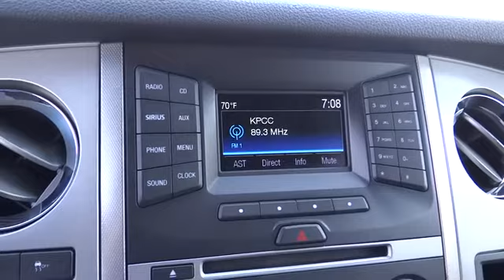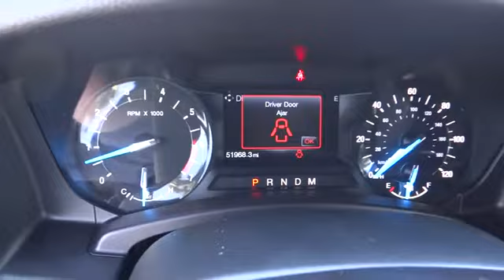2017 Ford Expedition EL used, Ontario, Corona, Riverside, Chino, Upland, Fontana, CA 2080396P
2017 Ford Expedition EL

Crown Toyota
1201 Kettering Drive

2017 Ford Expedition EL XLT 4WD.  Fully inspected with brand new tires installed.  This 4WD Expedition is a great value and will provide your family with a safe and comfortable driving experience in any road condition!  Well equipped with tow package, running boards, backup camera, moon roof and much more.  brbrAt John Elway's Crown Toyota we focus on what's really important - your experience. Our One Price, Simple, No Games philosophy takes the hassle and frustration out of buying a vehicle. We monitor the market for what each vehicle is actually selling for after all the hours of back and forth negotiation. Then we post one price - our BEST price - on every vehicle upfront, saving you time and frustration. John Elway wants to be ''YOUR''Toyota dealer.
GVWR: 7,760 lbs Payload Package,6 Speakers,AM/FM radio: SiriusXM,AM/FM Single CD,CD player,Radio data system,Rear audio controls,SiriusXM Satellite Radio,SYNC Communication & Entertainment System,Air Conditioning,Automatic temperature control,Rear air conditioning,Rear window defroster,Power driver seat,Power steering,Power windows,Remote keyless entry,Steering wheel mounted audio controls,Four wheel independent suspension,Speed-sensing steering,Traction control,4-Wheel Disc Brakes,ABS brakes,Dual front impact airbags,Dual front side impact airbags,Emergency communication system,Front anti-roll bar,Low tire pressure warning,Occupant sensing airbag,Overhead airbag,Rear anti-roll bar,Brake assist,Electronic Stability Control,Exterior Parking Camera Rear,Rear Parking Sensors,Delay-off headlights,Front fog lights,Fully automatic headlights,Panic alarm,Security system,Speed control,Bumpers: body-color,Heated door mirrors,Power door mirrors,Roof rack,Adjustable pedals,Auto-dimming Rear-View mirror,Compass,Driver door bin,Driver vanity mirror,Front reading lights,Garage door transmitter,Illuminated entry,Leather steering wheel,Outside temperature display,Overhead console,Passenger vanity mirror,Rear reading lights,Tachometer,Telescoping steering wheel,Tilt steering wheel,Trip computer,Voltmeter,3rd row seats: split-bench,Cloth Front Bucket Seats,Front Bucket Seats,Front Center Armrest,Split folding rear seat,Passenger door bin,Alloy wheels,Rear window wiper,Speed-Sensitive Wipers,Variably intermittent wipers,Limited Slip w/3.73 Axle Ratio